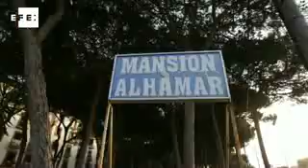Encuentra el cadáver de su madre apuñalada en Mijas (Málaga)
Málaga, 11 ago (EFE TV).- El cadáver de una mujer argentina de 45 años ha sido hallado esta tarde con varias heridas en una vivienda de una urbanización de Calahonda, núcleo de población de Mijas (Málaga), según han informado a Efe fuentes cercanas a la investigación.